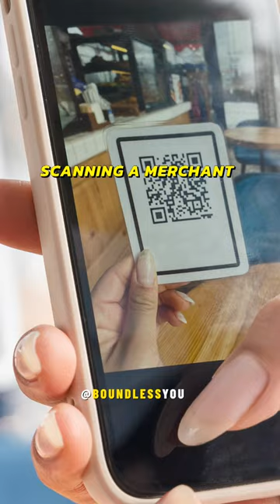How big is UPI? India's Story of a financial revolution - Listen from the CEO, NPCI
'India is doing wonders. All the techies, there are going to miss big time if they are not in India for the next 10 years - Dilip Asbe, Managing Director & CEO at National Payments Corporation Of India (NPCI)

👉About Channel

Welcome to  @BoundlessYou

ENTREPRENEURSHIP,  MOTIVATION  &  MINDSET.

Our team works hard to share valuable videos and shorts related to Entrepreneurship, Education, Motivation, Inspiration, philosophy, and Entertainment🙂

The current release schedule is 2 videos per week.